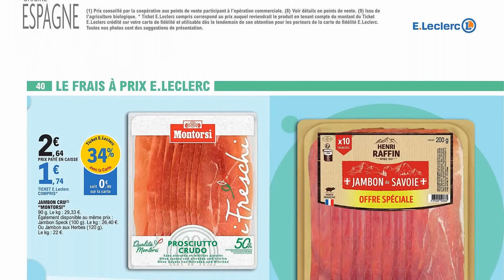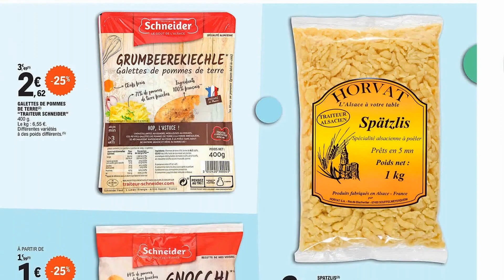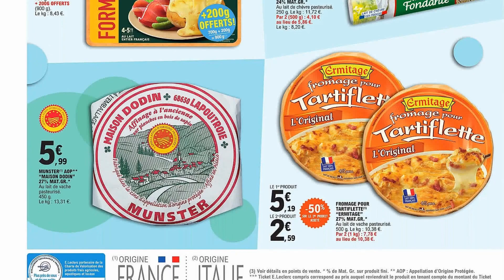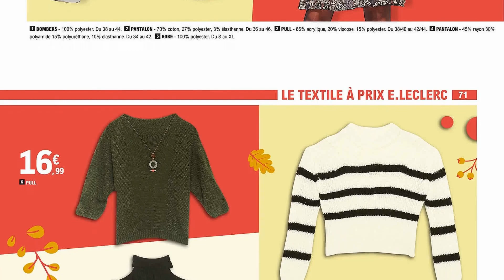catalogue LECLERC du 24 au 28 octobre 2023 🔴 LES GRANDES TAILLES ARRIVENT - FRANCE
🛒🛒NOUVEAU catalogue chez 📍LECLERC📍 du mardi 24 au samedi 28 octobre 2023 en FRANCE!